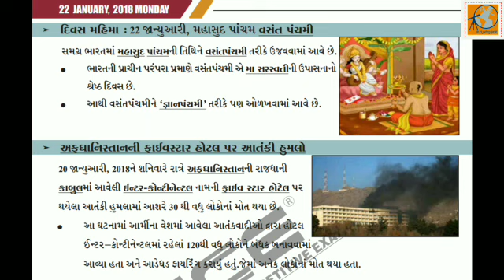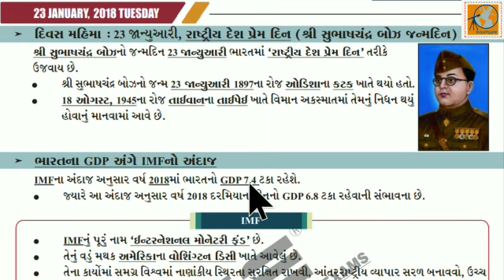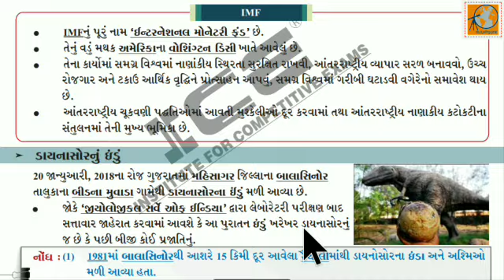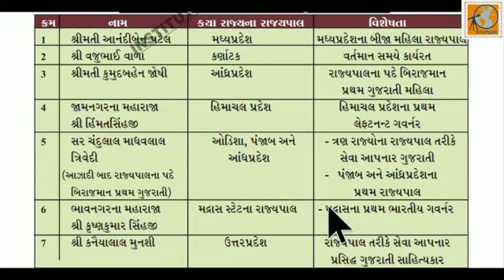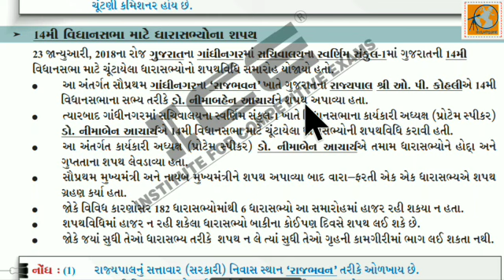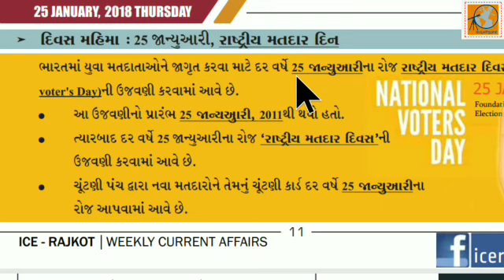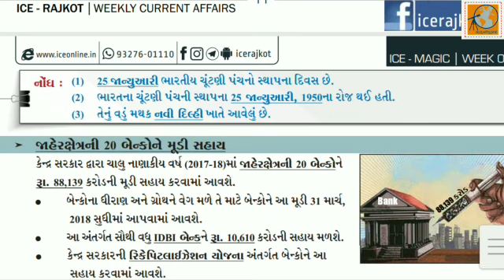જાન્યુઆરી, ice Current Affairs 2018 | January Current Affairs | 22 to 25 January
ICE, ice Current Affairs 2018 | January Monthly Current Affairs |  22 to 25 January | ice current